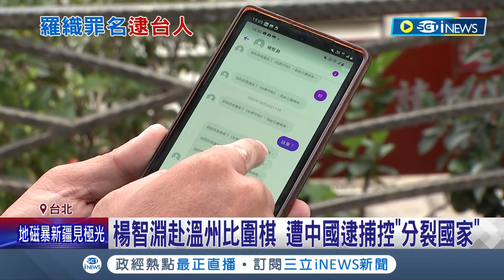誰跟你同個國家? 中共控楊智淵"涉分裂國家"批准逮捕 陳建仁喊話:早日讓他回台 學者示警民眾曾參與政治意識形態表達 恐遭列入檔案控管｜記者 侯彩紅 王嘉鴻｜【台灣要聞】20230425｜三立iNEWS